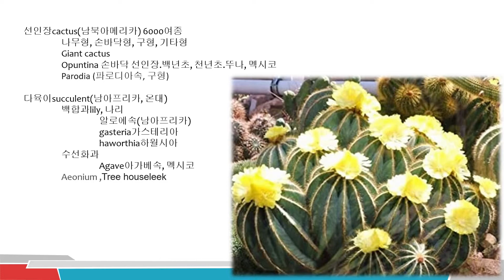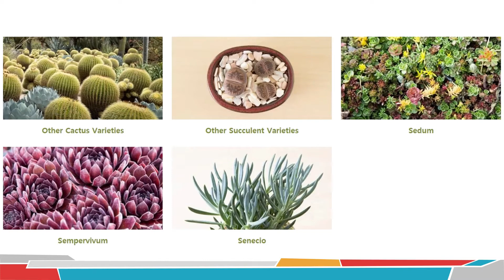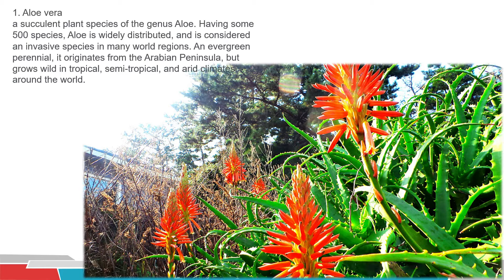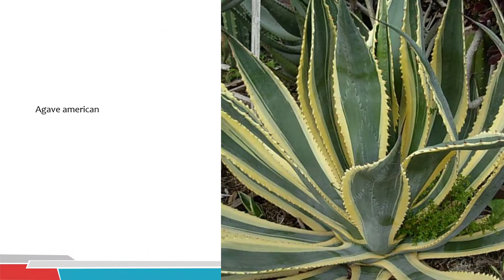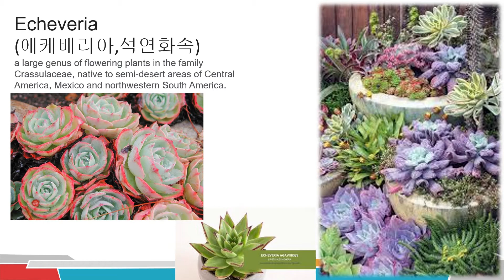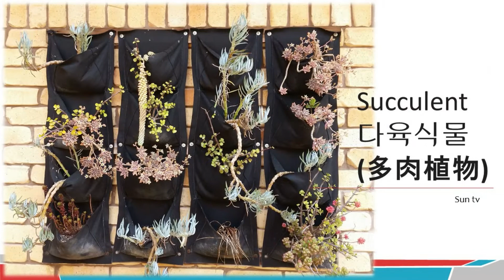all kinds succulent다육이, cactus선인장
succulent, cactus